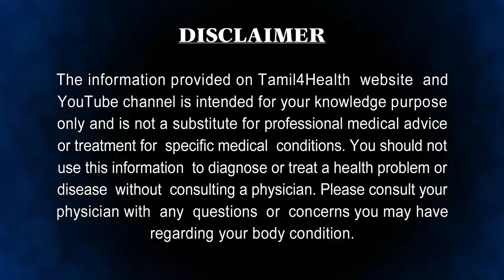டீ குடிக்கணும்னு முடிவு பண்ணிட்டா இனி இப்படி ஒரு டீயை குடிங்க herbal tea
Numerous studies have shown that a variety of teas may boost your immune system, fight off inflammation, and even ward off cancer and heart disease. While some brews provide more health advantages than others, there's plenty of evidence that regularly drinking tea can have a lasting impact on your wellness.